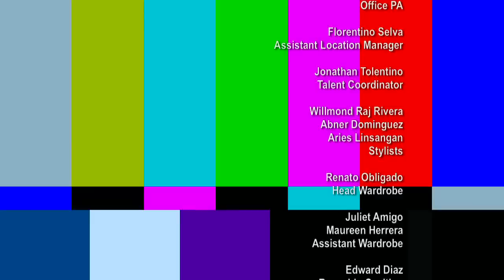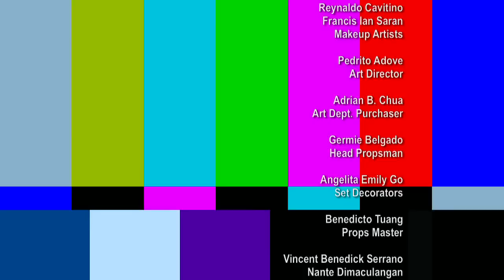Poor Señorita: Full Episode 25 (with English subtitles)